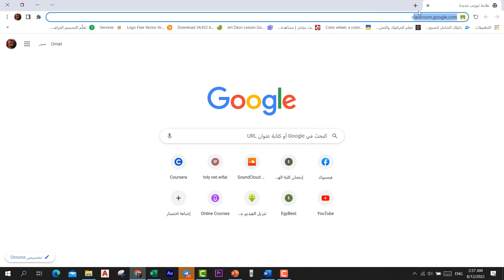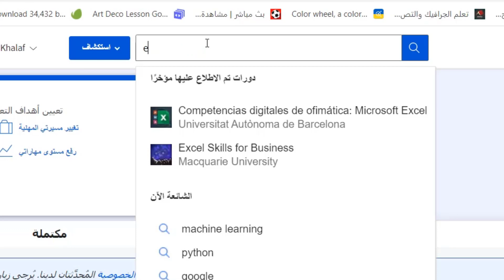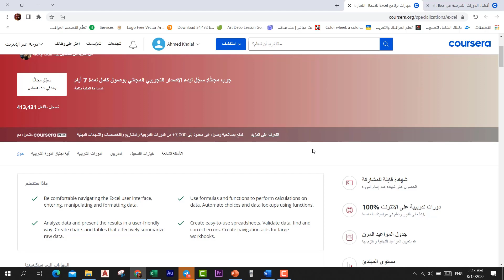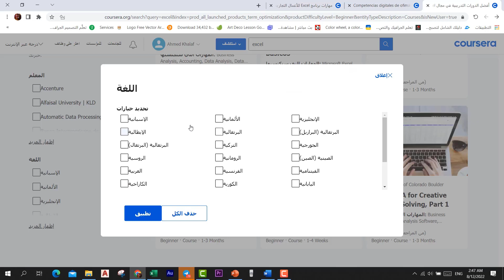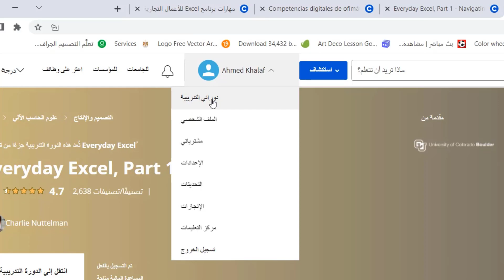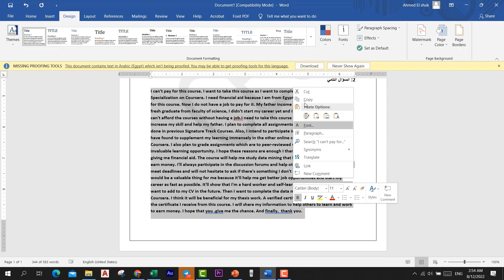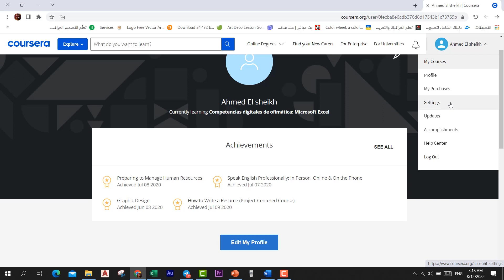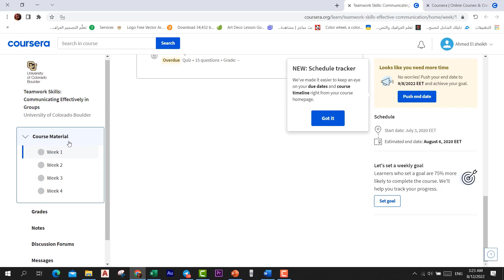شرح منصه Coursera وازاي تاخد كورسات معتدمه وكيفيه التقديم علي الدعم المالي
لينك المنصه